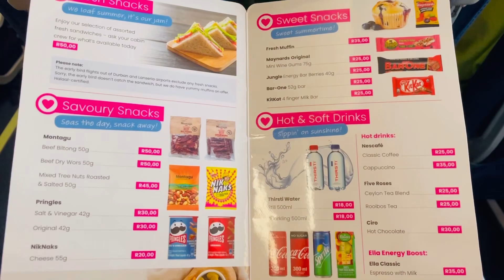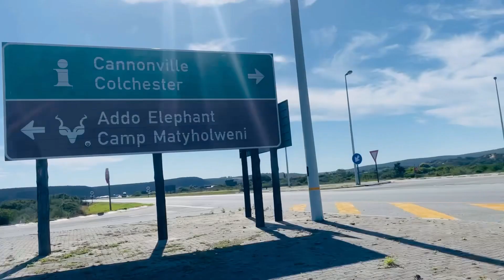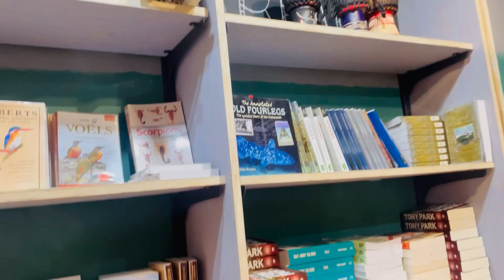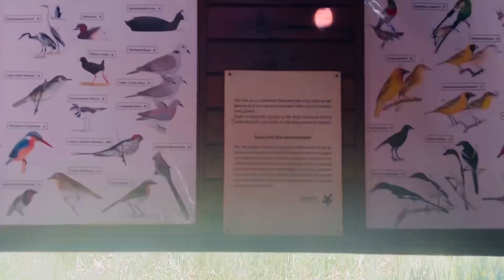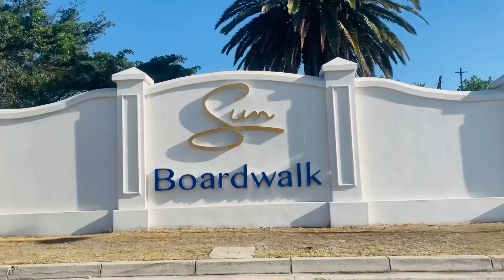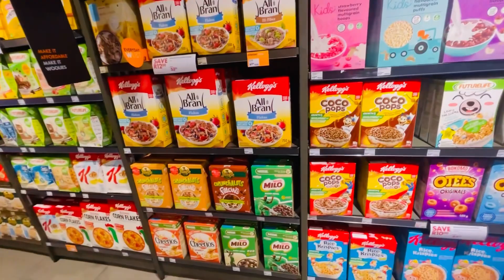Addo Elephant Park | Sardinia Bay Beach | The Paxton Hotel | Woolworths supermarket | Eastern cape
Eastern cape Itinerary

Day 1 - Arrival and check in
Day 2 : Addo elephant park

Addo Elephant Park is a national park located in the Eastern Cape Province of South Africa. It is one of the country's largest national parks and is renowned for its conservation efforts focused on protecting African elephants. The park was established in 1931 to provide a sanctuary for the remaining 11 elephants in the area. Since then, it has expanded significantly and now covers an area of over 1,600 square kilometers (620 square miles). In addition to elephants, the park is home to a diverse range of wildlife, including Cape buffalo, black rhinos, lions, leopards, and various antelope species. Addo Elephant Park offers visitors the opportunity to go on safari drives to observe these animals in their natural habitat. It is a popular tourist destination and an important contributor to wildlife conservation efforts in South Africa.

Sardinia Bay Beach

Is a picturesque stretch of coastline located near Port Elizabeth in the Eastern Cape province of South Africa. Here are some highlights and features of Sardinia Bay Beach:
* Scenic Beauty: Sardinia Bay Beach is renowned for its natural beauty, with golden sands, clear turquoise waters, and rugged coastal scenery. The beach is backed by sand dunes and indigenous vegetation, providing a tranquil and unspoiled environment.
* Secluded Atmosphere: Unlike some of the more popular beaches in Port Elizabeth, Sardinia Bay Beach is relatively secluded and uncrowded, making it an ideal destination for those seeking a peaceful retreat away from the hustle and bustle of the city.
* Surfing and Swimming: The beach is known for its excellent surfing conditions, particularly during the summer months when the prevailing winds create favorable waves. However, swimmers should be cautious of strong currents and should always adhere to safety guidelines.
* Nature Trails: Sardinia Bay Beach is situated within the Sardinia Bay Nature Reserve, which offers several scenic hiking trails. Visitors can explore the coastal dunes, spot indigenous birdlife, and enjoy panoramic views of the ocean and surrounding landscape.
* Picnicking and Relaxation: The beach is equipped with picnic facilities, including braai (barbecue) areas and shaded picnic spots, making it a popular spot for families and groups to enjoy a day out in nature. Visitors can relax on the beach, soak up the sun, or take leisurely walks along the shoreline.
* Accessibility: Sardinia Bay Beach is easily accessible by car from Port Elizabeth, with ample parking available near the beach entrance. It is approximately a 20-minute drive from the city center, making it a convenient destination for both locals and tourists.
Overall, Sardinia Bay Beach offers a serene and idyllic coastal escape, perfect for those looking to unwind, enjoy outdoor activities, and reconnect with nature amidst stunning surroundings.